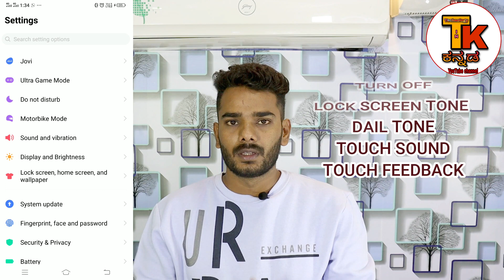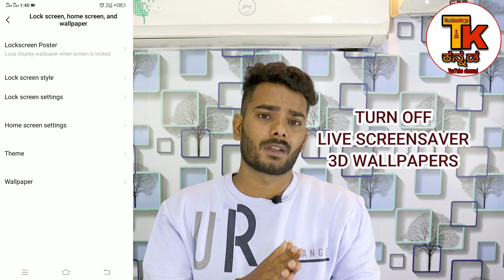ಹೀಗೆ ಮಾಡಿದರೆ ಮೊಬೈಲ್ ಬ್ಯಾಟರಿ ಬ್ಯಾಕಪ್ ಜಾಸ್ತಿಯಾಗುತ್ತದೆ! | How to increase Battery Life in Smartphones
technology in kannada
anand videos